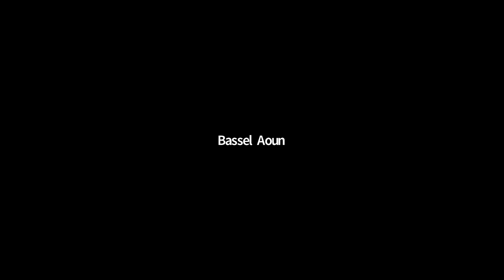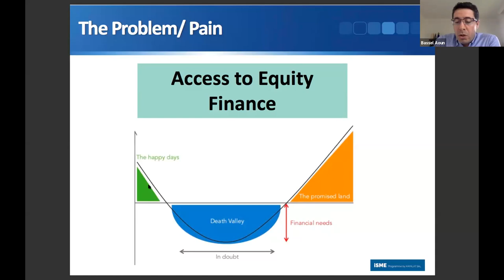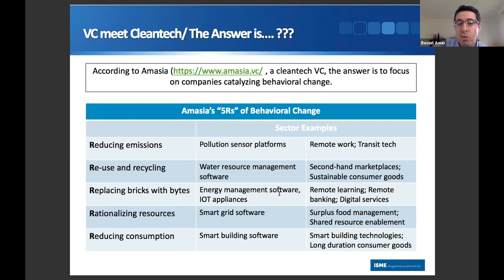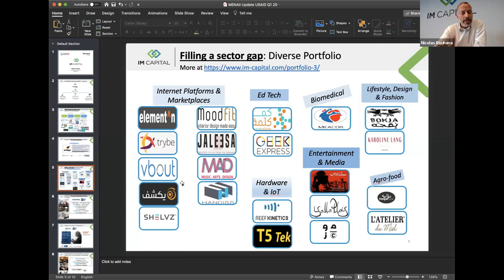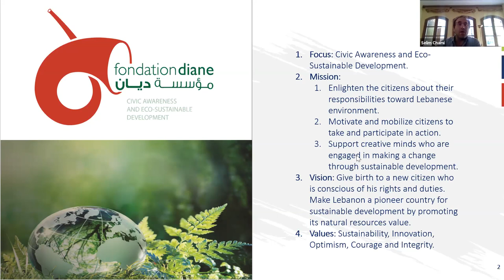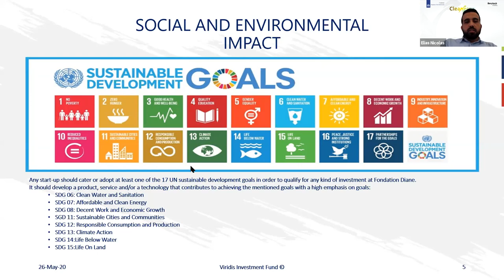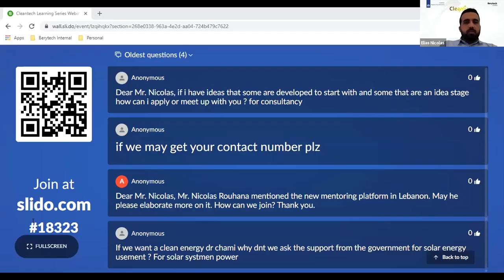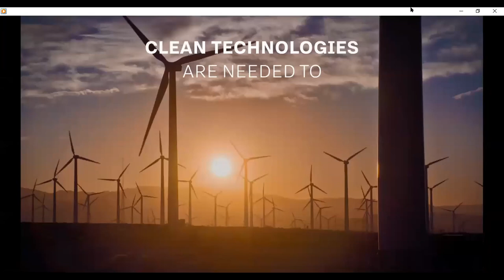Cleantech Learning Series - Webinar 8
In the eighth webinar of the Cleantech Learning Series, guest experts Bassel Aoun - Project Manager at Kafalat iSME Programme, Nicolas Rouhana - General Manager at IM Capital, and Selim Chami - VIRIDIS Manager at Fondation Diane discussed the Role of Financing Entities for an Inclusive Ecosystem.